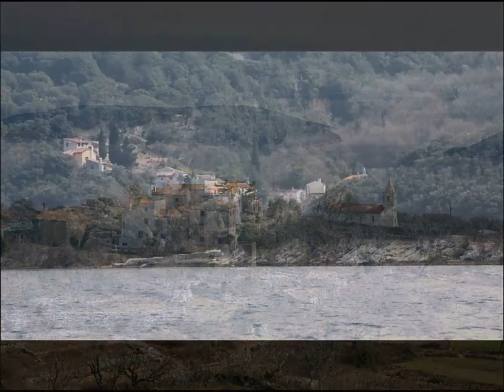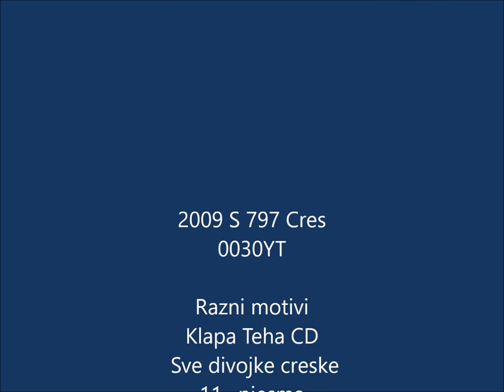2009 S 797 Cres + 0030YT Razni motivi Klapa Teha YouTube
2009 S 797 Cres + 0030YT Razni motivi Klapa Teha YouTube  Sve divojke creske - 11.  pjesma Sagradit ću kuću 14. IX. 2009.